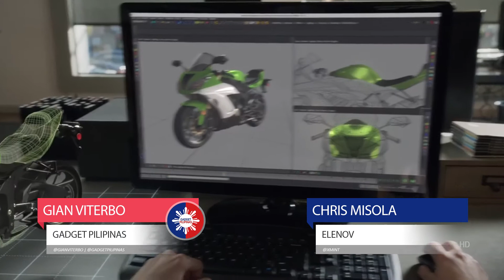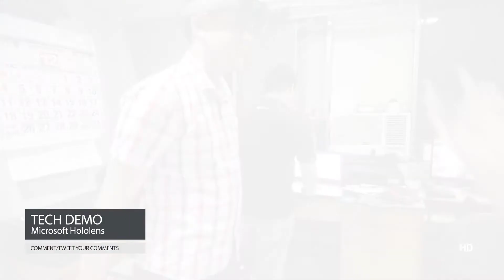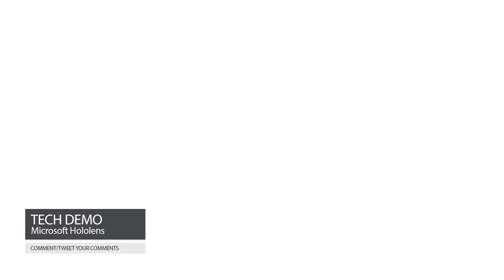Let's Try Microsoft HoloLens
On this video, we tried Microsoft Hololens a 3000-usd head-mounted display and hardware that runs on Microsoft Windows 10. It is the first self-contained, holographic computer, that allows users to engage and consume in mixed reality digital content.

Thanks to Mr.Christoper Misola for letting us try his HoloLens; and DRonTheGo's founder, Reg Ramos, for letting us use his office for the shoot.